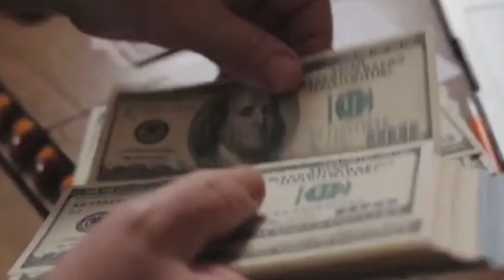Meet Africa's Top 7 Richest Presidents in 2024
This Video reveals the top 7 richest African Presidents!

From luxurious lifestyles to vast business empires, these leaders have amassed incredible wealth and power. Find out who makes the list, how they built their fortunes, and the controversies surrounding their riches.

In this video, we'll take you on a journey across the continent, exploring the fascinating stories of Africa's wealthiest heads of state. From oil tycoons to savvy investors, these individuals have leveraged their positions to accumulate staggering amounts of wealth.

Watch to the end to discover:

- The African President with a net worth of over $5 billion!
- The leader who owns a vast network of businesses, from media to mining
- The President with a collection of luxury cars and properties around the world